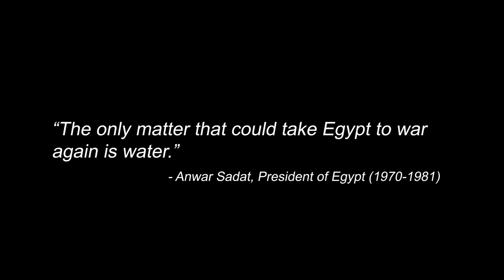Water Wars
As our planet grows warmer, water grows scarcer in parts of the world that are already dry. In 2018, Cape Town, South Africa came within a few weeks of having its water taps run dry. According to NASA, the entire Middle East entered a drought in 1998 that, in some places, is the worst in 9 centuries. One of those places is Egypt, a desert nation that depends for most of its water on a single source: the Nile River.

Nine nations draw from that river on its long journey to the coast of Egypt, which is last in line before the river meets the sea. So, it was with grave concern that Egypt watched Ethiopia begin building a massive dam in 2011 to generate electricity. When Ethiopia began filling the dam's huge reservoir in 2020, concern turned to alarm. Egypt demanded a promise that, if the rains failed, Ethiopia would keep the river flowing. In drastic need of electricity, Ethiopia refused to commit.

Would Ethiopia treat its downstream neighbor fairly if the rains fell short? Would Egypt, a military power, feel it had to act? The answers would determine if North Africa faced its first war for water. But war has not broken out, because the nations found a way to let facts take the place of fears with the help of satellite.